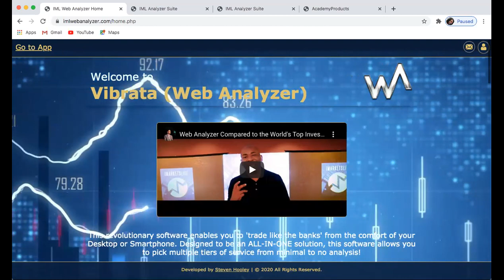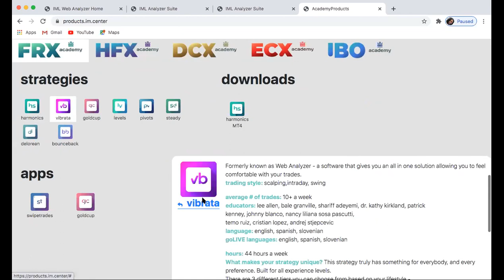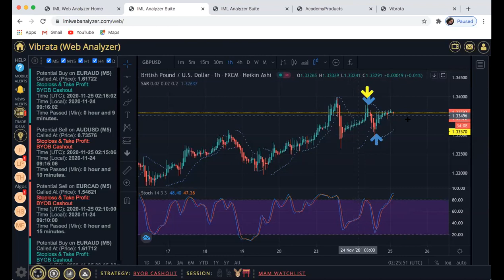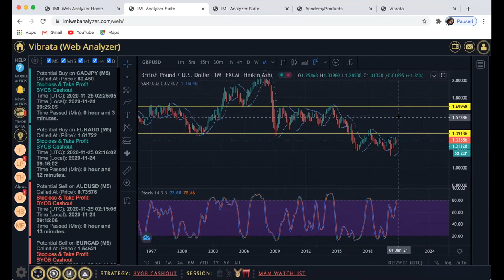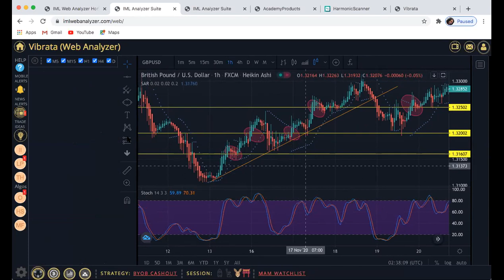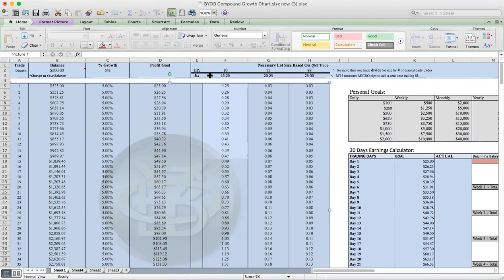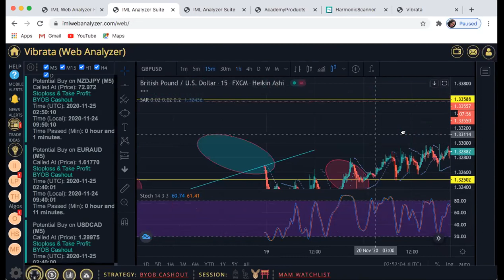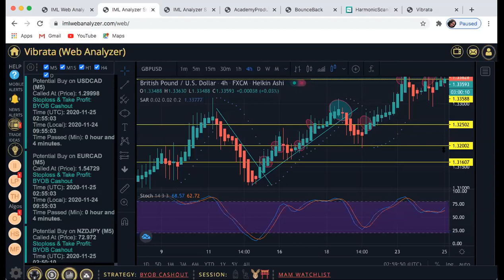BYOB Cashout Basics with Trends ~ BYOB Market Talks